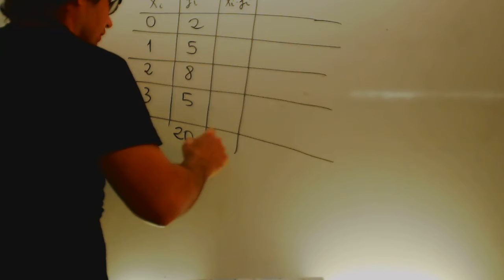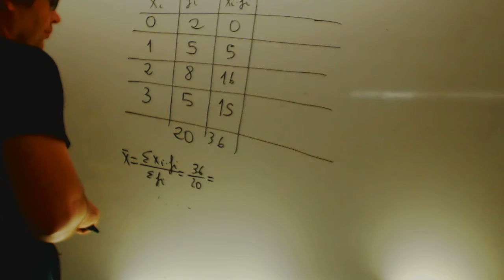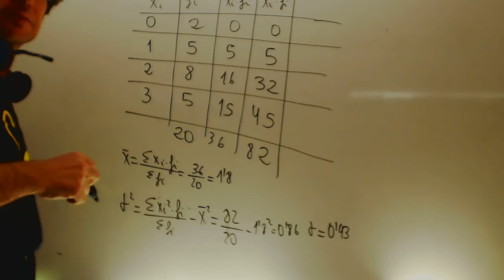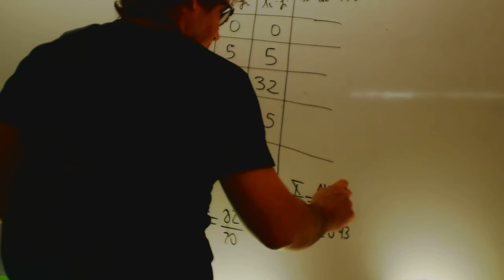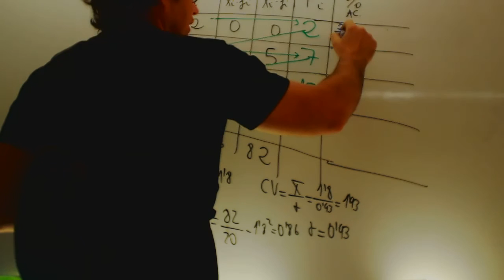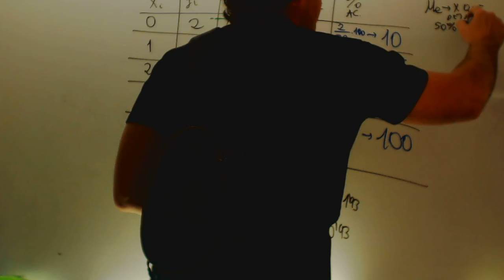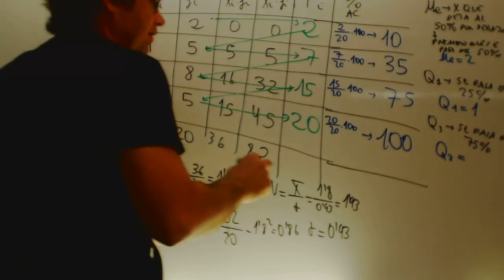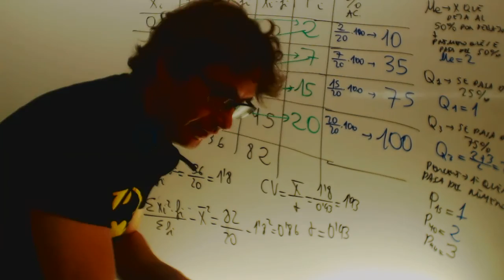Parametros de posicion para datos aislados Matematicas 1 Bachillerato Academia Usero Estepona